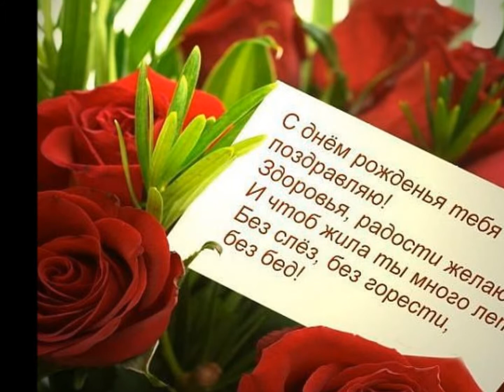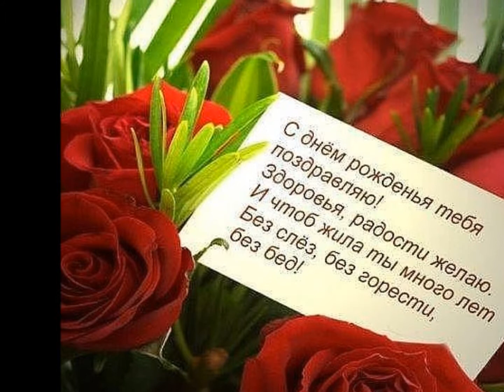PENTRU SCUMPA MEA MAMICA!!!.